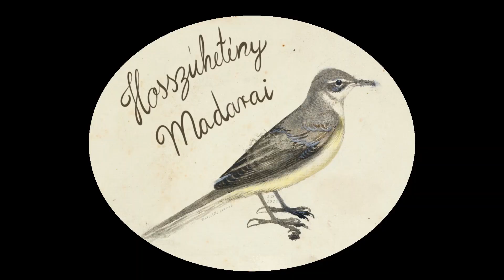Távcső sznobok :-)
Barna rétihéja